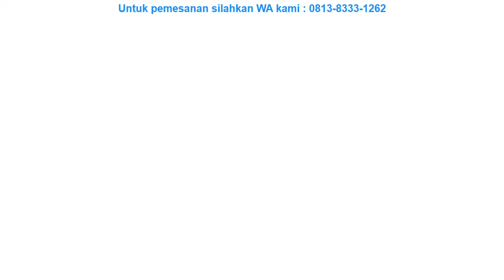Setelan anak cewek lucu little pineapple kulot 2-8thn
Grosir Setelan anak cewek lucu little pineapple kulot 2-8thn di  Cijambe

Untuk pemesanan bisa menghubungi Kita via WA dengan mengklik link WA berikut

Bila ingin bertanya-tanya tentang produk ini atau produk yg lainnya, bisa menghubungi kami via WA 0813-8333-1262